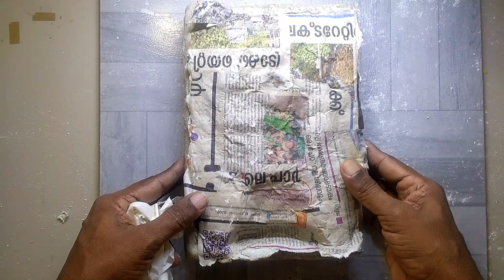Paper Pulp Sculpture Modeling | Mould Making Art | Sculpture Made Using Paper Pulp.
Plaster of paris - 1.5kg
Cement - 250g

Plaster of paris and chalk powder can be bought from paint shops.